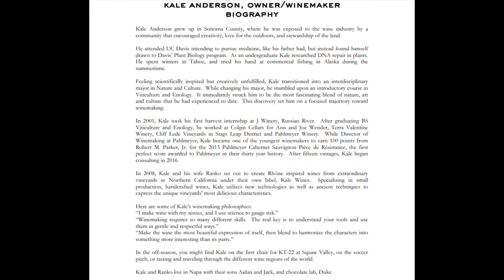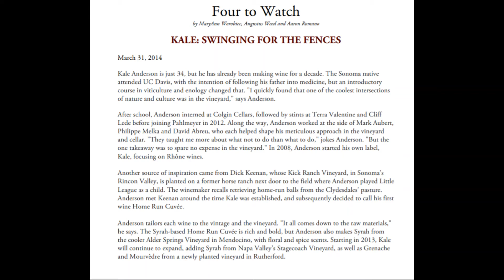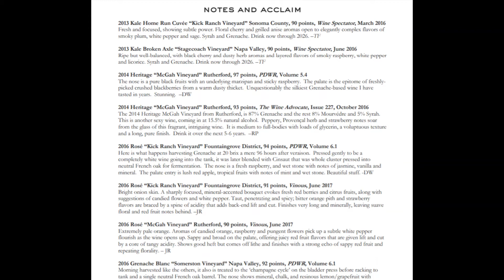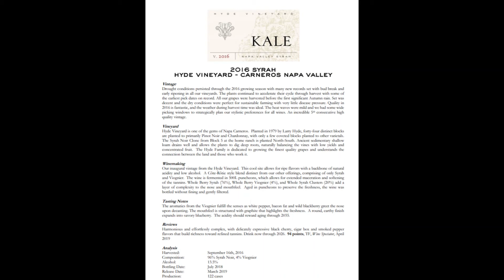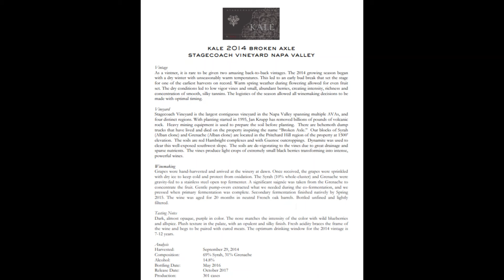Kale Anderson VO Zoom Trade Tasting of December 4th 2020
Kale Anderson "Youngest best winemaker of the year By WS" CA
During this Session, we will talk about "Super Rhone" from Napa and Sonoma.
Products:
Kale Wine, First Vintage release 2016 Hyde Single Vineyard, Carneros, Napa
Kale Wine, Last Vintage 2014 of Stagecoach, " Broken Axel, Atlas Peek, Napa
Find is this presentation, Maps, BIO, tasting Notes, Press, image of this winemaker & products.